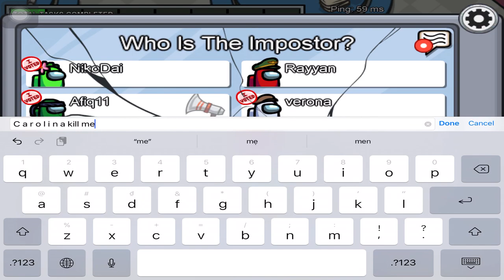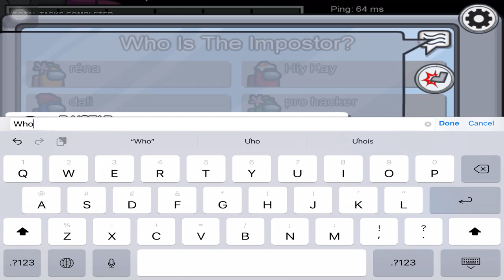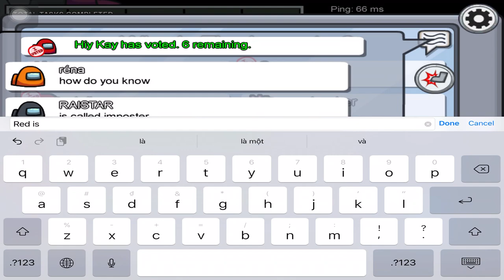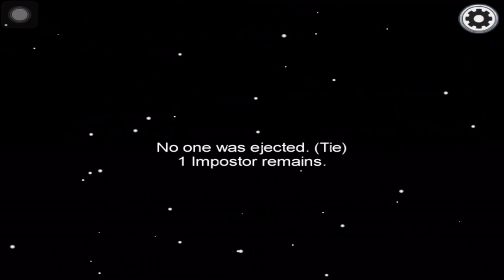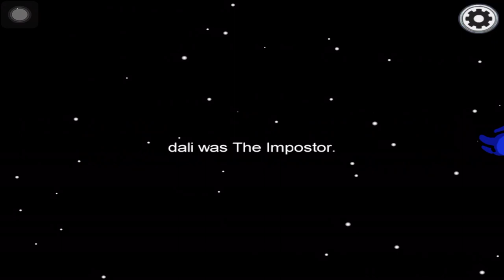Among Us - Gameplay Walkthrough Part 20 - (iOS, Android)